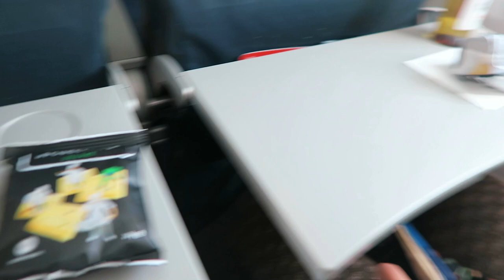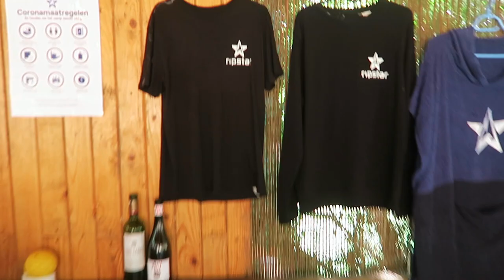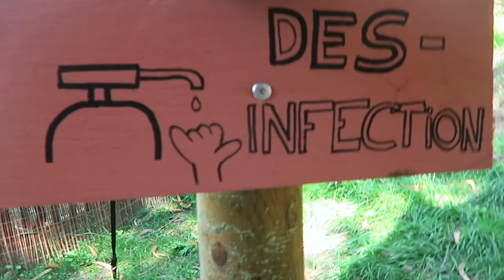EEN WEEK LANG SURFEN IN SPANJE / WEEKVLOG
Hi, daar ben ik weer! Dit keer met een weekvlog! Lea en ik gingen een week lang op surfkamp in Spanje. Enjoy watching!

Thanks Ripstar voor de vette week!

Pre-order ons boek!

Hoi hoi, welkom op mijn kanaal! Mijn naam is Noëlle As, ik ben 23 jaar oud en ik woon al een paar jaar op kamers in Amsterdam. Ik studeer Fashion & Management op het Amsterdam Fashion Institute en ik zou jou heel graag een kijkje willen geven in mijn studentenleven. Ik ben een arm studentje met een low budget, dus bij alles wat ik doe of koop probeer ik zo weinig mogelijk geld uit te geven. Wie weet heb ik misschien nog wat handige studenten tips voor je. Oh ja en af en toe kook ik even een heerlijk receptje voor je. Dus wil je hier niks van missen?